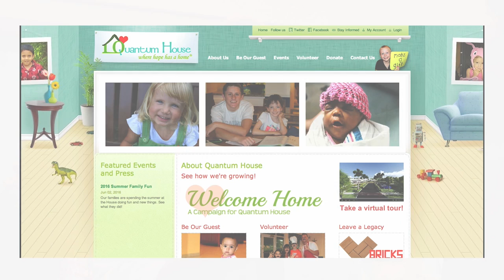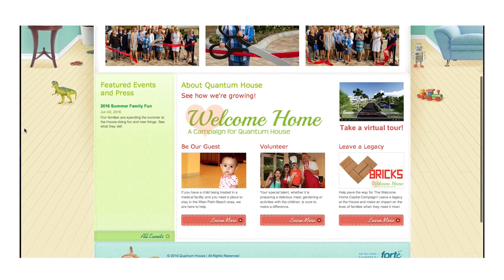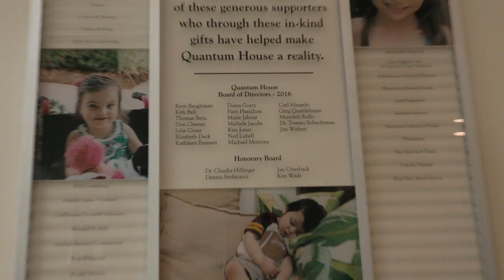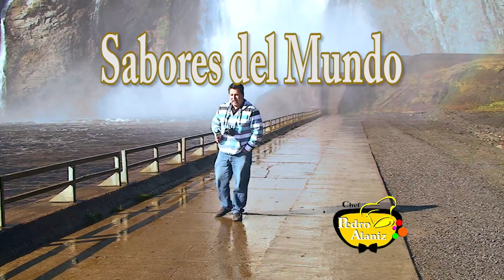Sabores Del Mundo show 6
Our tv show in Boston Comcast 729,982,58 every Sunday 10:30 pm We are moving forward on the plan to expand carriage of WCEA in the Greater Boston area and wanted to provide you with some of the information discussed including channel position and subscriber counts. These are the channel locations, based on our discussion, for the expansion of WCEA. We would be launching WCEA on channel 729 and 982 across the carriage area. We are preparing to launch across the head ends that cover these towns and bring a total of 23 new communities and 129K incremental subscribers to WCEA.

Boston Brookline
        Incremental Subs
                 129,000

Total
                316,300

ANDOVER      NORTH READING    LAWRENCE  METHUEN   NORTH ANDOVER
CHELSEA  LYNN    EVERETT    MALDEN    MEDFORD   MELROSE    STONEHAM
SWAMPSCOTT    WAKEFIELD    WINTHROP     SALEM    SOMERVILLE
ARLINGTON       BELMONT       NAHANT       REVERE       SAUGUS